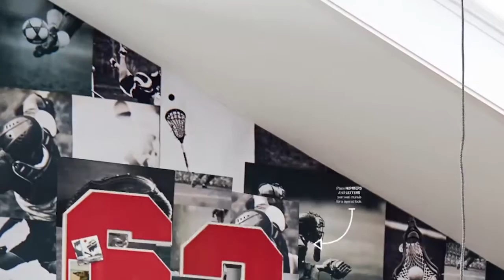Makeover Takeover the Attic Space with PBteen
Move out all the storage boxes, your attic is just begging to be turned into a lounge. All it needs is a fresh coat of paint, a few wall murals and a comfy couch. Call your friends, it’s time to hang out.!